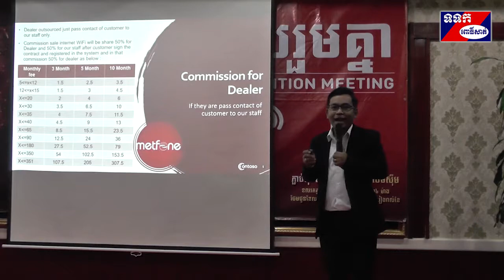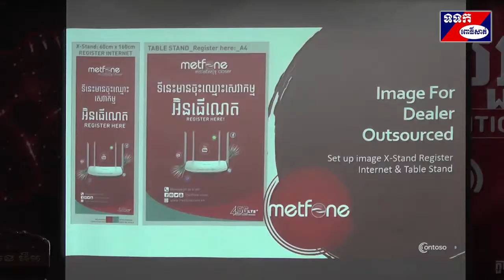សិក្ខាសាលាក្រុមហ៊ុនមិត្តហ្វូន សាខាខេត្តពោធិ៍សាត់ នៅសណ្ឋាគារ ពោធិ៍សាត់ រីវើសាយ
ព្រឹកថ្ងៃទី ១២ ខែ កុម្ភះ ឆ្នាំ ២០២០ ក្រុមហ៊ុន មិត្តហ្វូន សាខាខេត្តពោធិ៍សាត់ បានរៀបចំកម្មវិធីសិក្ខាសាលា ស្តីអំពីភាពជាដៃគូរអាជីវកម្ម រវាងក្រុមហ៊ុនមិត្តហ្វូន និង ភ្នាក់ងារលក់សេវាអ៊ិនធើណិតអចល័ត តាមឃុំ សង្កាត់ ក្រុង ស្រុក ក្នុងខេត្តពោធិ៍សាត់ នៅសណ្ឋាគារ ពោធិ៍សាត់ រីវើសាយ ។
លោក ង្វៀន វ៉ាន់លើយ  នាយកសាខាមិត្តហ្វូនខេត្តពោធិ៍សាត់បានបញ្ជាក់អោយដឹងថា បច្ចុប្បន្នសេវាអ៊ិនធើណិតជាតម្រូវការចាំបាច់សម្រាប់ប្រជាជនទាំងអស់ ។ ផ្អែកលើគោលការណ៍គាំទ្រដល់ប្រជាជនអោយទទួលបានពត៌មាន ចំណេះដឹង និងប្រយោជន៍ក្នុងជីវិតរស់នៅ ការសិក្សា អាជីវកម្ម មិត្តហ្វូនបានបង្កើតប្រព័ន្ធអ៊ិនធើណិតសម្រាប់ក្រុមគ្រួសារដែលមានល្បឿនលឿន និងមានតម្លៃសមរម្យបំផុតនៅលើទីផ្សារនាពេលបច្ចុប្បន្ន។ ដើម្បីសំរេចបំណងប្រាថ្នានេះពួកយើងពិតជាត្រូវការកិច្ចសហប្រតិបត្តិការ និងការគាំទ្រពីបណ្តារភ្នាក់ងារលក់ទាំងអស់ ដែលមានវត្តមានក្នុងថ្ងៃនេះ ។
លោក គង់ ឧសភា នាយករងទទួលបន្ទុកផ្នែកសេវាអ៊ិនធើណិតអចល័តក្រុមហ៊ុនមិត្តហ្វូន បានធ្វើបទបង្ហាញយ៉ាងក្បោះក្បាយ ជូនទៅកាន់ភ្នាក់ងារលក់ទាំងអស់អំពីអត្ថប្រយោជន៍ គុណតម្លៃ នៅពេលដែលក្លាយខ្លួនទៅជាដៃគូរអាជីវកម្ម ផ្នែកលក់សេវាអ៊ិនធើណិត WiFi ជាមួយក្រុមហ៊ុនមិត្តហ្វូន។ លោកបានសង្កត់ធ្ងន់ថា ការបង្កើតឡើងនូវបណ្តាញភ្នាក់ងារលក់សេវាអ៊ិនធើណិត Wi-Fi យ៉ាងធំទូរលាយនៅក្នុងសាខាខេត្តពោធិ៍សាត់ ក្នុងគោលបំណងនាំយកសេវាអ៊ិនធើណិត WiFi ទៅដល់ប្រជាជនទាំងអស់នៅតាមបណ្តារភូមិឃុំស្រុកនានាក្នុងខេត្តពោធិ៍សាត់ អោយកាន់តែជិតជាងមុន ងាយស្រួលជាងមុន ។ ដូច្នេះប្រជាជននឹងអាចទទួលបានចំណេះដឹងបន្ថែមប្រសើរជាងមុន កសាងខេត្តវិស័យទូរគមនាគមន៍នៅក្នុងខេត្ត និង ក្នុងប្រទេសកម្ពុជារបស់យើងអោយកាន់តែអភិវឌ្ឍន៍ និង រីកចម្រើន ។ លោកបន្តទៀតថា គំរោងមួយនេះក៏បានកំពុងតែពង្រីកទៅដល់ភូមិឃុំស្រុកនៅតាមបណ្តារខេត្តផ្សេងទៀតផងដែរ។ មិត្តហ្វូននឹងនាំមកជូនប្រជាជនកម្ពុជានូវសេវាអ៊ិនធើណិតអចល័ត ឈានមុខគេ នៅកម្ពុជា ។
ក្នុងឱកាសនោះក៍មានធ្វើពិធីចាប់ឆ្នោតទទួលយករង្វាន់ ដូចជា កង្ហា ឆ្នាំងដាំបាយអគ្គីសនី បំពង់ទឹកក្ដៅ និងសម្ភារៈប្រើប្រាស់មួយចំនួនទៀត ដើម្បីលើកទឹកចិត្ត និងបង្កភាពសប្បាយរីករាយដល់ភ្នាក់ងារលក់សេវាអ៊ិនធ័រណិតអចល័ត មកពីតាមបណ្ដាឃុំសង្កាត់ផងដែរ៕ សែម សុគន្ធ